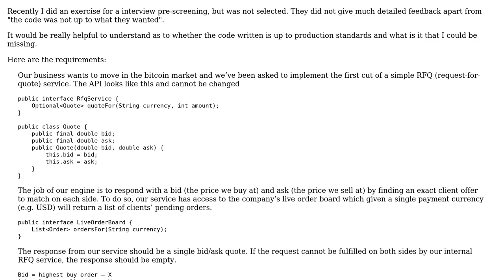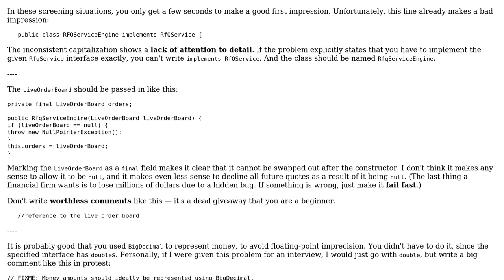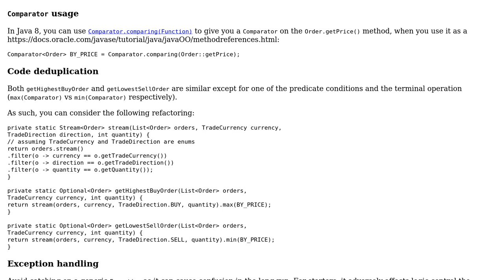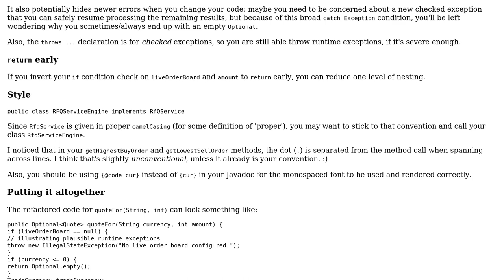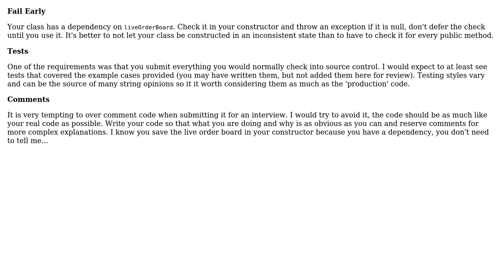Code Review: Bitcoin trading system (3 Solutions!!)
Code Review: Bitcoin trading system

With thanks & praise to God, and with thanks to the many people who have made this project possible! | Content (except music & images) licensed under CC BY-SA | Music | Images & others | With thanks to user h.j.k. user Harshal user forsvarir user 200_success and the Stack Exchange Network Trademarks are property of their respective owners. You are responsible for your own actions.